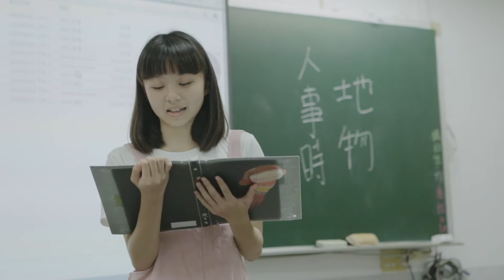|| 2019看見家鄉 || 活動紀錄片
「未來，不管去了多遠，要尋找重要回憶就會回家。」

2019看見家鄉計畫在今日畫下句點
8所學校、5位媒體大咖、15個隊輔及幕後無數的工作人員
一起完成這趟「不可能的任務」
讓我們一起看看這半年來的點滴吧！

紀錄片導演 盧柏翰

2019 看見家鄉
主辦單位：國立成功大學、中華民國愛自造者學習協會
協辦單位：世新大學媒體識讀教學研究中心